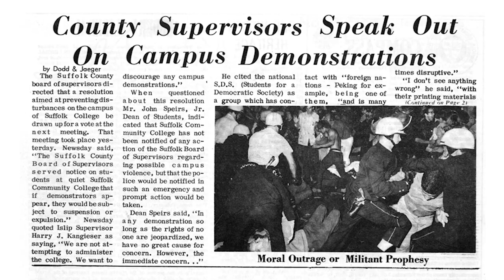Suffolk County Community College - A History - by Ryan Hayes, RTV Student